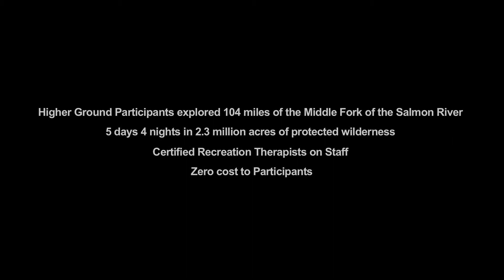Higher Ground | Rafting the Middle Fork